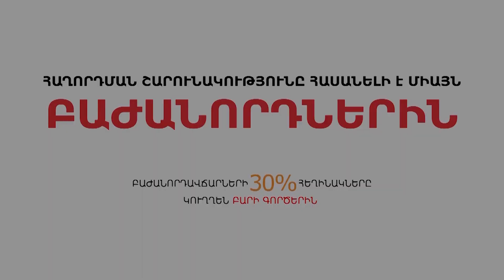Փաշինյանը երաշխավորված չէ Քոչարյանի վերածնվելուց, քանի ամեն մեկիս մեջ կա փոքրիկ «սամվել ալեքսանյան»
Թեև Սերժին մերժել ենք, բայց մեր մեջ ապրող փոքրիկ «սամվել ալեքսանյանը» դեռ ողջ է: Մենք բոլորս ուզում ենք հարստանալ, ունենալ շատ մեքենաներ, տներ, կոստյումներ: Մենք ուզում ենք, որ այս հեղափոխությունը հենց մեզ ծառայի: Երբ Ռոբերտ Քոչարյանը նոր էր եկել, բավական լուսավոր տղա էր՝ Հայաստանը ոտքի հանելու անկեղծ ցանկությամբ: Բայց նրան շրջապատեցին այն նույն մտավորականները, որոնք մի քանի օր առաջ Նիկոլ Փաշինյանին էին շրջապատել՝ ոչ թե հայոց, այլ սեփական մշակույթը փրկելու համար: Մեր թարմ ուղեղով զրուցակիցն այսօր քաղաքական գործիչ Աշոտ Մանուչարյանն է: